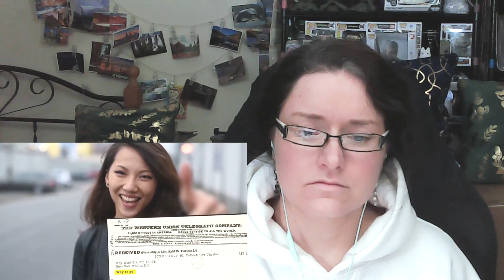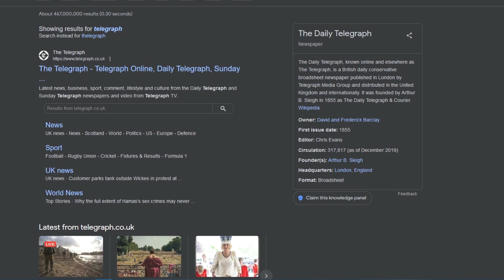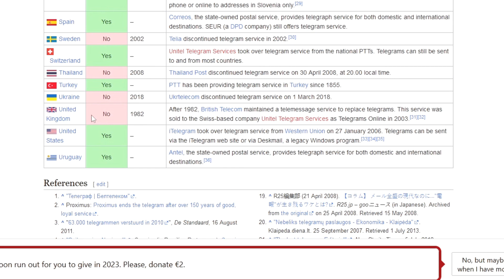Why 17 Million Telegrams Are Still Sent Every Year - European Reacts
Why 17 Million Telegrams Are Still Sent Every Year

Song is by Chill Carrier " Orbital Sightseeing " from "Orbital Nights" album